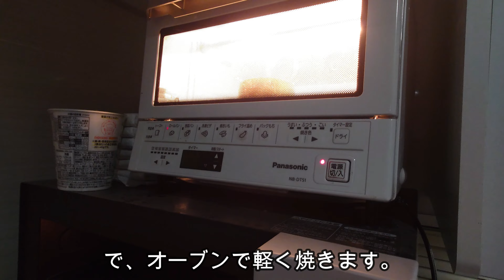ホントはお嫁さん欲しいクセに強がるパパ！ゴールデンレトリバーティト。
お茶目なアフリカ人とパパのお仕事チャンネル！も見てねー！
お任せ下さい。廃棄せずアフリカへ輸出し、再利用。廃棄費用削減、環境保全に役立ちます。詳しくはアフリカトレードディヴィジョン  のHPをご覧ください。